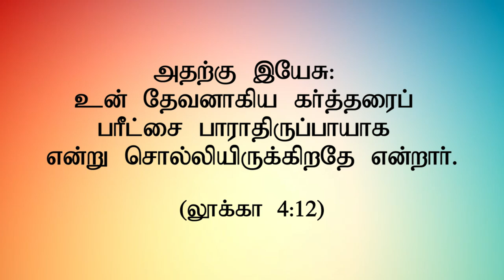"சொல்லப்பட்ட வார்த்தை - பட்டயம்"(HD) Feb 9th 2019 Today's Promise with Bro.D.Jestin (DD1810)